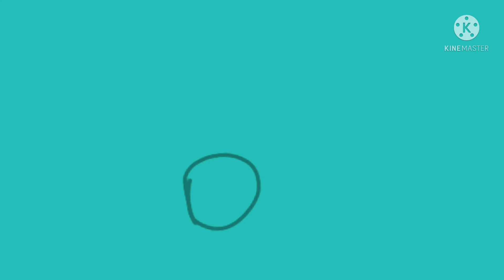Here meme (old)